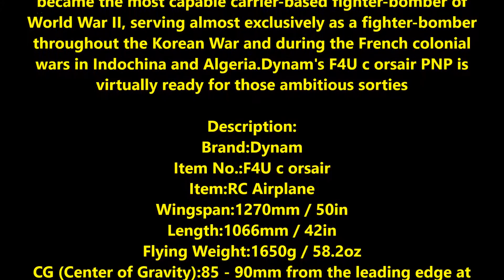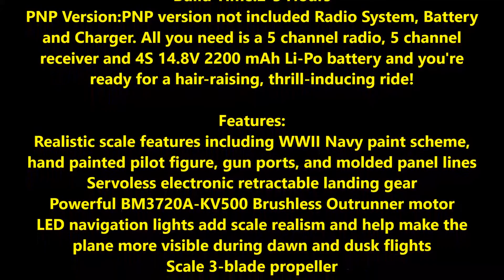Dynam F4U 1270mm 50inch Wingspan RC Warbird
History:
The Chance Vought F4U was an American fighter aircraft that saw service primarily in World War II and the Korean War.  Some Japanese pilots regarded "Whistling Death" as the most formidable American fighter of World War II, and the U.S. Navy counted an 11:1 kill ratio with the F4U c orsair. It quickly became the most capable carrier-based fighter-bomber of World War II, serving almost exclusively as a fighter-bomber throughout the Korean War and during the French colonial wars in Indochina and Algeria.Dynam's F4U c orsair PNP is virtually ready for those ambitious sorties

Description:
Brand:Dynam
Item No.:F4U c orsair
Item:RC Airplane
Wingspan:1270mm / 50in
Length:1066mm / 42in
Flying Weight:1650g / 58.2oz
CG (Center of Gravity):85 - 90mm from the leading edge at the wing root
Power System:BM3720A-KV500 Brushless Outrunner Motor
Electronic Speed Control:40A Brushless with T connector
Propeller / EDF:3-Blade Scale Prop
Servos:4x 9g standard
Landing Gear:Retractable
Required Battery:4S 14.8V 2200mAh 25C LiPo (required)
Required Radio:5 Channel transmitter and receiver (required)
Ailerons:Yes
Elevator:Yes
Rudder:Yes
Flaps:No
Lights:Yes
Hinge Type:Foam
Material: EPO Foam
Skill Level: Intermediate
Build Time:2-3 Hours
PNP Version:PNP version not included Radio System, Battery and Charger. All you need is a 5 channel radio, 5 channel receiver and 4S 14.8V 2200 mAh Li-Po battery and you're ready for a hair-raising, thrill-inducing ride!

Features:
Realistic scale features including WWII Navy paint scheme, hand painted pilot figure, gun ports, and molded panel lines
Servoless electronic retractable landing gear
Powerful BM3720A-KV500 Brushless Outrunner motor
LED navigation lights add scale realism and help make the plane more visible during dawn and dusk flights
Scale 3-blade propeller

Package Included:
1 x Dynam F4U 50inch Wingspan RC Airplane PNP